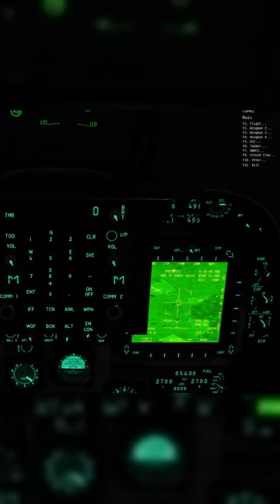dcs HARRIER JDAM DROP